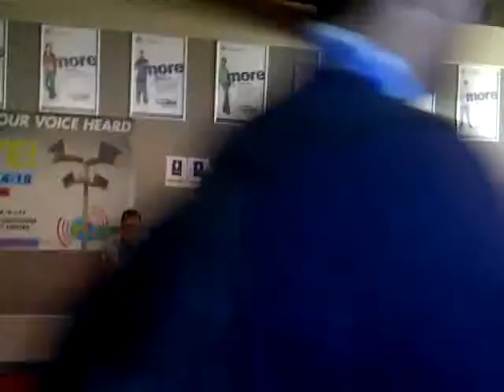Asian Heritage Month @ Humber College Lakeshore Campus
We had traditional Chinese Lion Dancers share their traditions with us.